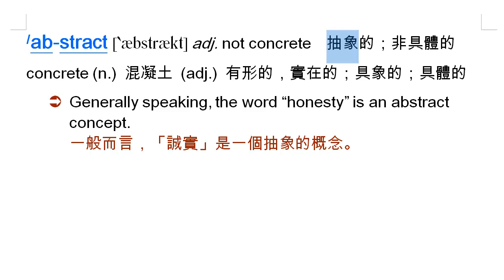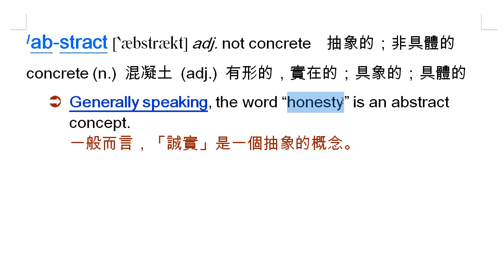abstract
abstract, 抽象的, concrete, 混凝土, 具體的, 具象的